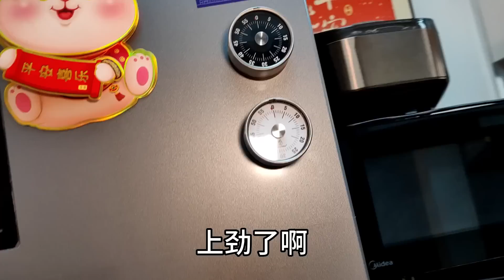【160斤大龄女】和爸妈包牛肉蒸饺，皮薄馅多非常香，一人一大盘，爷俩吃得溜光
和爸妈包牛肉蒸饺，皮薄馅多非常香，一人一大盘，爷俩吃得溜光